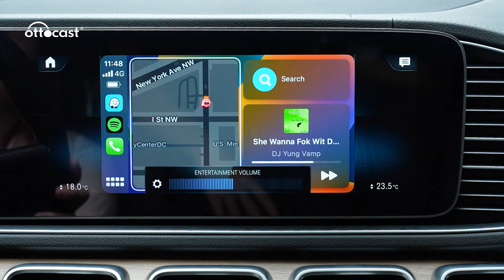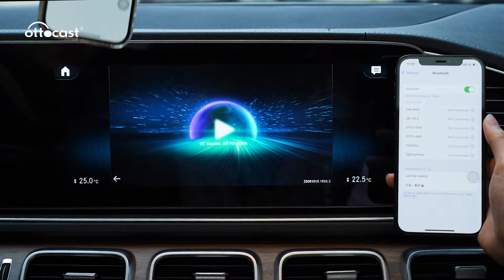Ottocast | U2-AIR Pro Extremely Fast Wireless connection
Ottocast U2-AIR Pro Up to 30% faster connection speed~
More Details & Purchase：